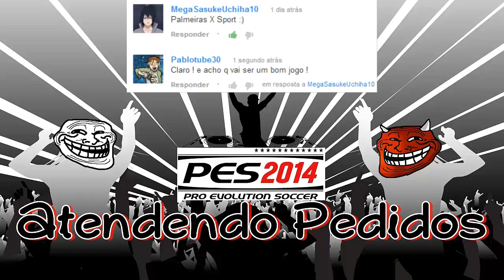Palmeiras vs. Sport│GAMEPLAY│PES 2014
► LEIA A DESCRIÇÃO ◄
Se vc quiser ver algum jogo de PES 2014 ..
deixe o nome dos times nos comentários.

→ INSCREVA - SE ←